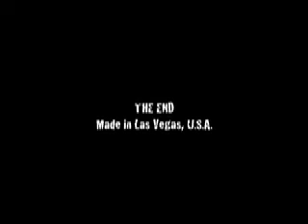Creeper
A young couple goes for a walk to discover a bum who wants a dollar.